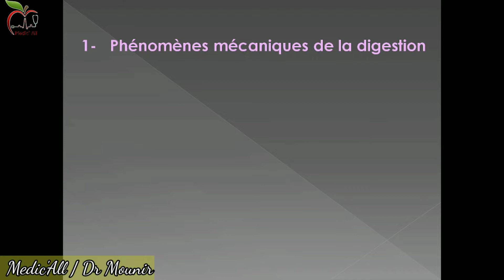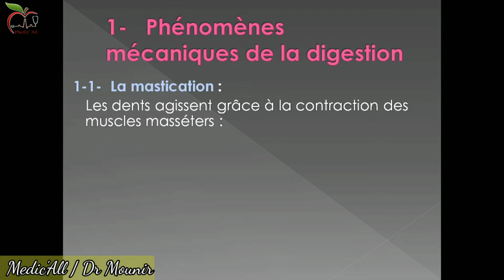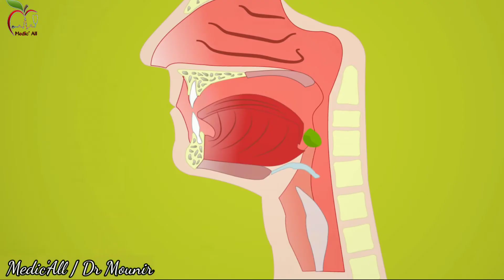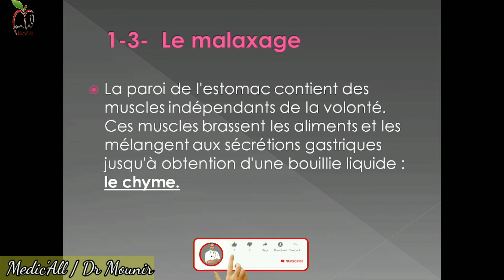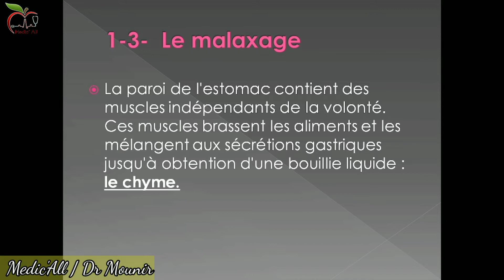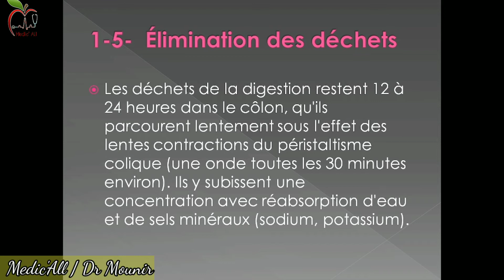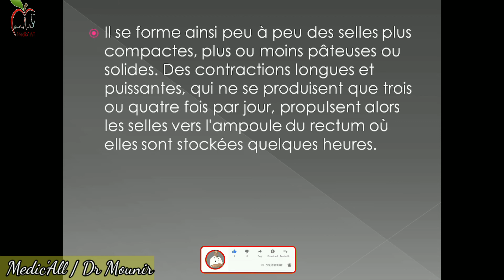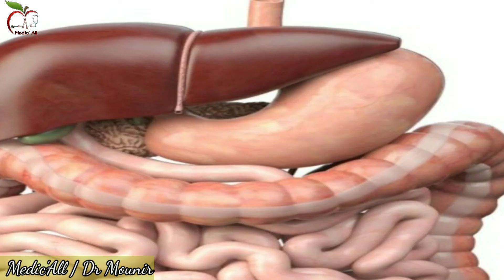Cours 7 : Physiologie de l'appareil digestif, les phénomènes mécaniques de la digestion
00:00 introduction
00:45 définitions
01:30 la mastication
02:46 la déglutition
04:21 le malaxage
06:30 la digestion
07:15 l'élimination des déchets
09:44 conclusion

La physiologie de la digestion :

La digestion est un ensemble de phénomènes mécaniques et chimiques qui transforment des aliments en éléments nutritifs assimilables dans le sang et utilisables par le corps comme matériau ou comme source d'énergie.

les phénomènes mécaniques de la digestion se regroupent en 5 grandes étapes  :

1-1-  La mastication :
La mastication des aliments est la première étape mécanique de la digestion. Les dents agissent grâce à la contraction des muscles masséters :
les incisives coupent les aliments en gros morceaux ;
les canines déchirent les fibres animales (viandes) ou végétales (fruits, légumes) ; les prémolaires et les molaires broient les aliments en les écrasant entre leurs faces aplaties.

Pendant ce temps :
la salive humidifie le contenu de la bouche ; la langue malaxe les différents morceaux.

Pendant la mastication une enzyme contenue dans la salive, l'amylase, commence la digestion des amidons.

2-  La déglutition :
C’est le fait d'avaler une bouchée d'aliments ou de salive.  Dans un premier temps, la langue pousse le bol alimentaire contre le palais puis se contracte pour le propulser vers l'arrière. La suite est entièrement réflexe et incontrôlable par la volonté :
le bol alimentaire est propulsé dans l'œsophage, à travers le pharynx, par le jeu des contractions de muscles dans la gorge ;
les muscles de la paroi œsophagienne créent une onde qui continue à propulser le bol alimentaire tout au long de l'œsophage ; une bouchée solide atteint alors l'estomac en 4 à 8 secondes, une bouchée liquide en moins de 2 secondes.

3-  Le malaxage :
La paroi de l'estomac contient des muscles indépendants de la volonté. Ces muscles brassent les aliments et les mélangent aux sécrétions gastriques jusqu'à obtention d'une bouillie liquide : le chyme.

Les muscles poussent ensuite le chyme vers le pylore qui s'ouvre brièvement pour laisser passer une giclée dont le volume ne dépasse jamais 3 ml. Ce processus se répète plusieurs fois pour évacuer tout un repas, ce qui demande en général 3 à 4 heures.

4-  Digestion :
 Dès son arrivée dans le duodénum, chaque giclée de chyme est mélangée avec la bile et les sucs pancréatiques. Des ondes musculaires naissent dans la paroi intestinale, se succédant par vagues : c'est le péristaltisme intestinal. Ces contractions successives poussent le chyme tout au long de l'intestin grêle où il subit divers phénomènes chimiques.

À l'arrivée dans le caecum, il ne reste pratiquement plus que des déchets indigestibles et une quantité d'eau encore importante.

5-  Élimination des déchets :

Les déchets de la digestion restent 12 à 24 heures dans le côlon, qu'ils parcourent lentement sous l'effet des lentes contractions du péristaltisme colique (une onde toutes les 30 minutes environ). Ils y subissent une concentration avec réabsorption d'eau et de sels minéraux (sodium, potassium).

Il se forme ainsi peu à peu des selles plus compactes, plus ou moins pâteuses ou solides. Des contractions longues et puissantes, qui ne se produisent que trois ou quatre fois par jour, propulsent alors les selles vers l'ampoule du rectum où elles sont stockées quelques heures.

Le besoin d'aller à la selle est ressenti quand la pression des selles devient trop forte sur la paroi rectale.

لا تنس الإشتراك في القناة و تفعيل الجرس ليصلك كل جديد مع اللايك و نشر الفيديو  لتشجيع القناة